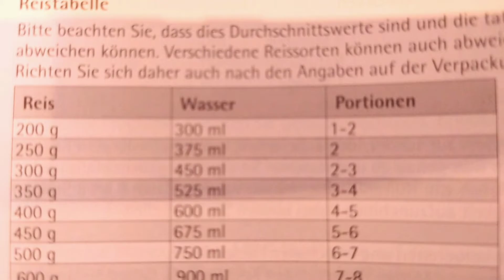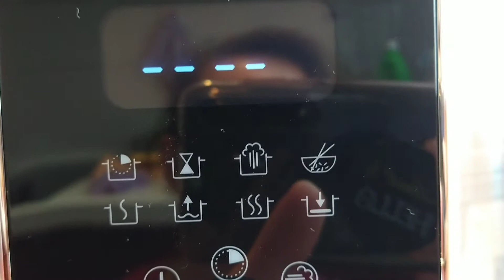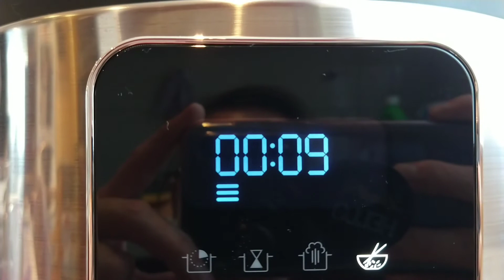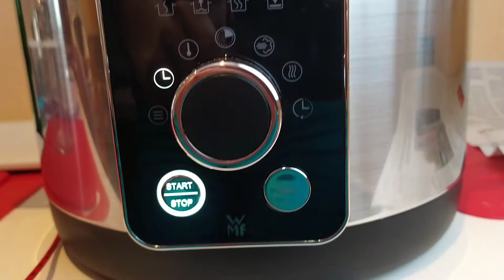WMF Multifunktionskocher Lono - Reis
Worum geht es:
Ich koche zum ersten Mal Reis in meinem neuen WMFMultifunktionskocher.

Ergebnis:
Reis ist sehr lecker, gekocht zu Perfektion.

Bewertung:
der WMF MFK ist sehr einfach zu bedienen. Hierbei gibt man nur Reis und Wasser in den Topf und wartet insgesamt ca. 11 min.
Soweit bin ich sehr zufrieden. Es macht auch Spaß mit dem zu kochen.

Update Feb24: Ich hatte auch Probleme, den Reis so wieder hinzubekommen :( weiss nicht warum. Liegt eventuell an der Reissorte

Time Stamps:
0:00 Wie kocht man Reis im WMF Lono
0:00 - 1:00 Kondensatauffänger montieren
1:00 - 2:04 Vorbereitung: zum Reiskochen
2:04 start des Kochens mit dem Schnellkochtopf
4:19 fertig